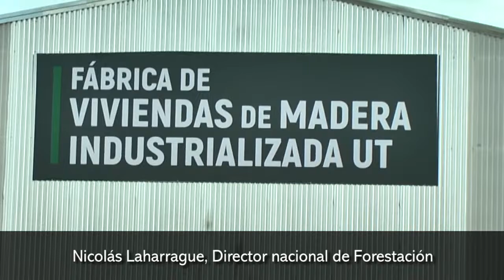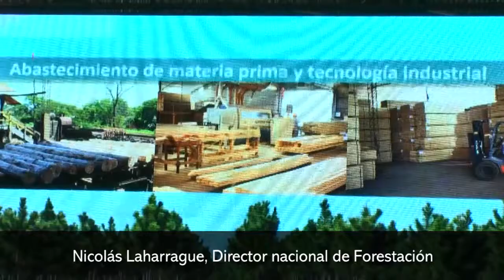Nicolás Laharrague, director nacional de Forestación